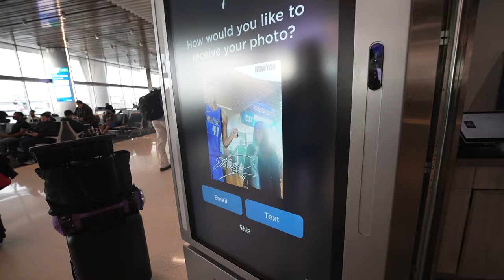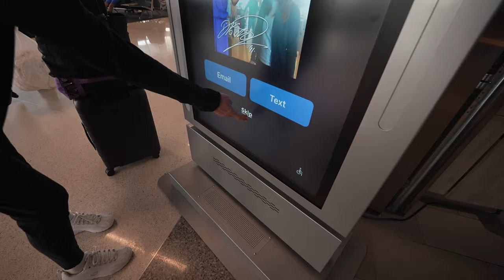REUNITED!!! Katie Travels To Arizona // Katie Souza Vlog #1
Here's something brand new for our community... Katie's first official full length VLOG!  Live a day in the life with Katie and team, as they travel from Florida at 5am to Arizona for David Herzog's Greater Glory Conference, early February 2024.  Featuring candid, real, moments of great discussion, airport fun, prayer, and reuniting with old friends over a meal in Arizona.

Enjoy, and please let us know what you think about the vlog in the comments section, what you might like to see in the future, and if you would like us to keep the series going!

Team Katie